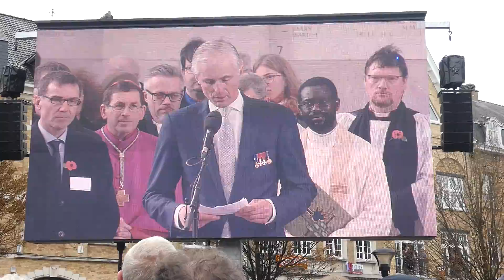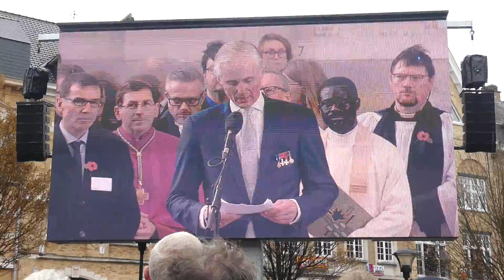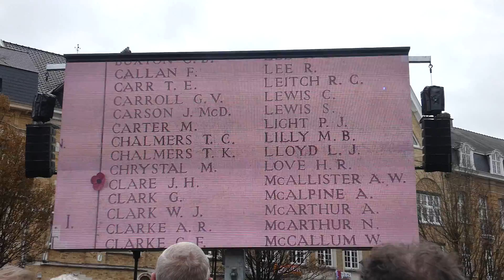Ypres 11-11-18 Poppy Parade